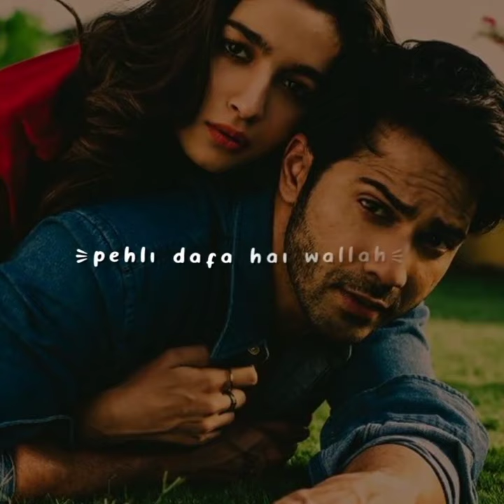Ek Din Kabhi Jo Khud Ko Tarase Whatsapp Status || Subhanallah Whatsapp Status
Ek Din Kabhi Jo Khud Ko Tarase Whatsapp Status || Subhanallah Whatsapp Status || New Whatsapp Status

💛Tags💙
subhanallah jo ho raha hai pehli dafa,
subhanallah jo ho raha hai song,
subhanallah jo ho raha hai pehli dafa hai status,
subhanallah jo ho raha hai status,
subhanallah jo ho raha hai pehli dafa hai wubhanallah jo ho raha hai pehli nazar,

L